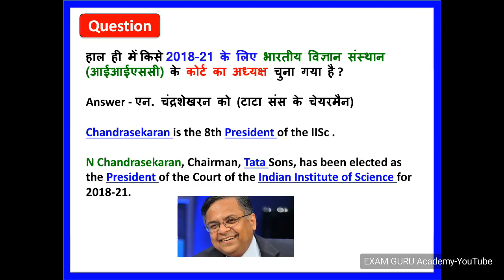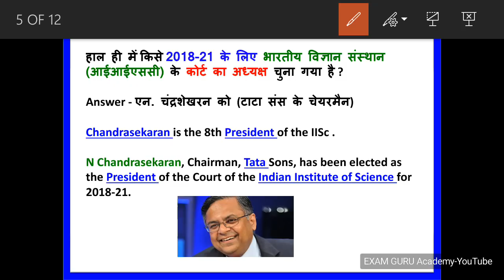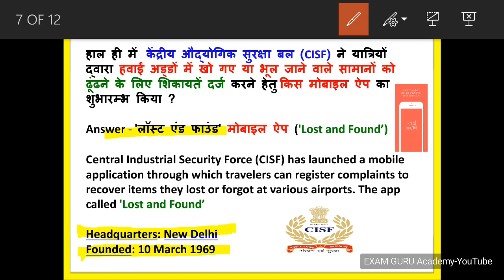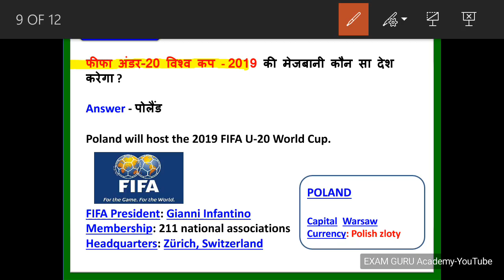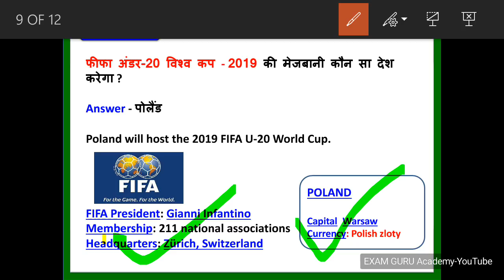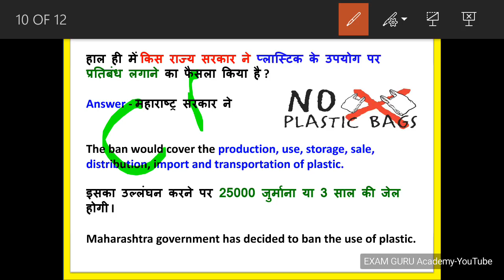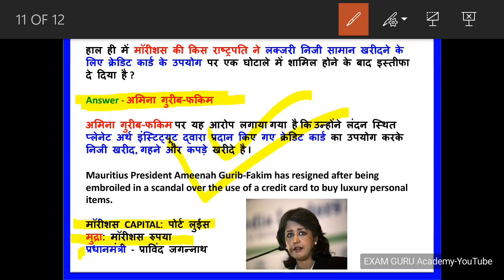19 March 2018 Current Affairs | Daily Current Affairs | Current Affairs in Hindi